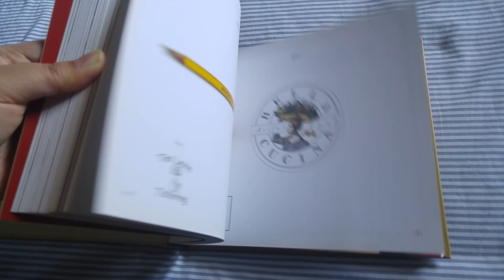Elegantissima The Design Typography of Louise Fili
If you're thinking about buying this and would like to see what's inside first here's a flip thru of this book.I love Louise's works! I bought this book after watching her presentations online.Gotta support this awesome woman! I bought this at amazon.